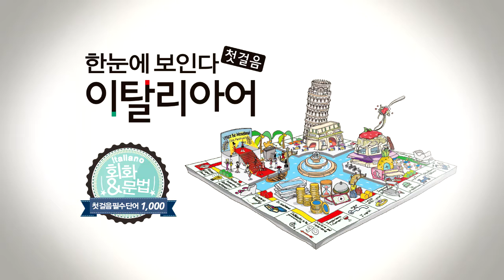한눈에 보인다 - 이탈리아어 첫걸음 Chap.1 | 빈칸 채우기(Essere 동사 주어 생략) | 따라 말하기